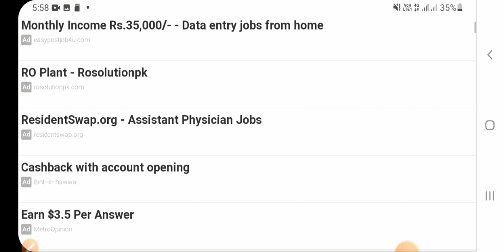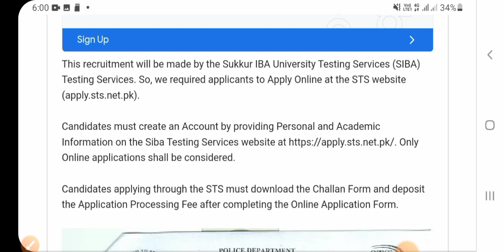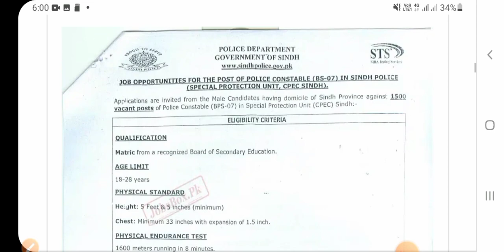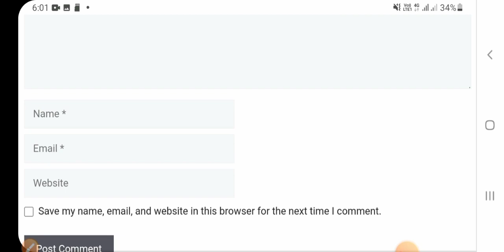police jobs - new jobs - government jobs - police new vacancy - jobs.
AOA
  Dear friends in this this this described described information information about police constable jobs.